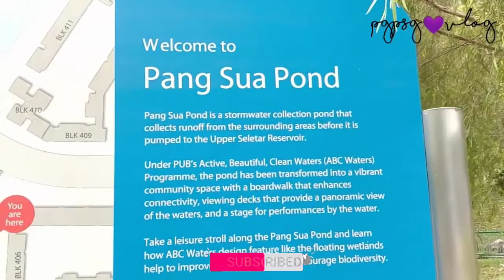Visit pang sua pond neighborhood.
Last week brisk walking at the garden and view wide huge pond and feeling so happy and itis is good weather.